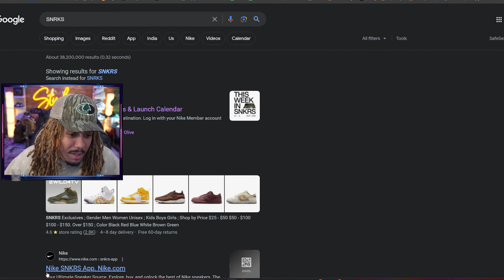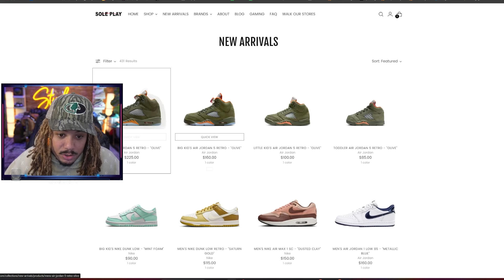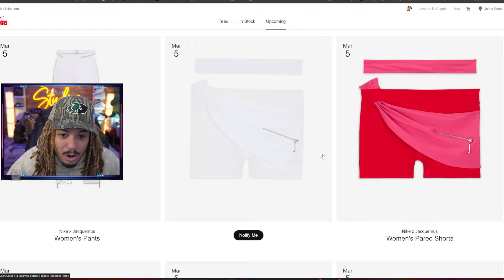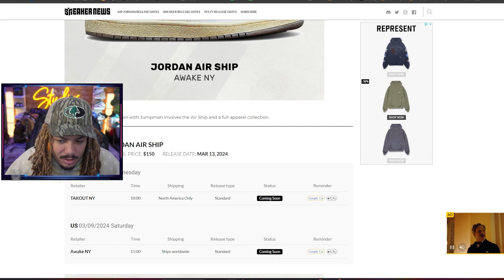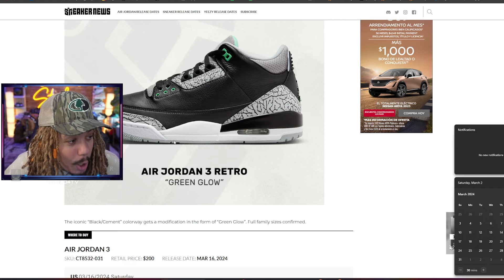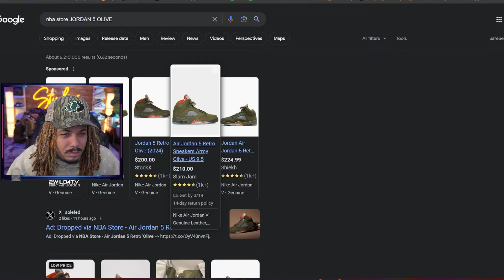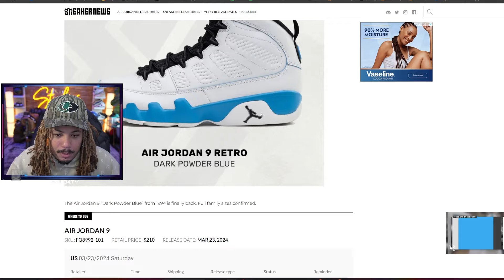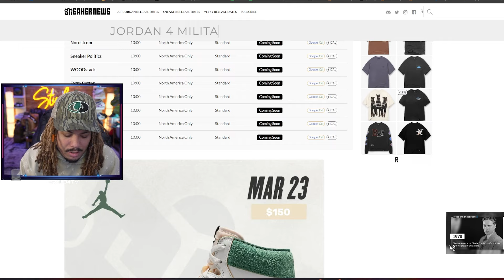Every Upcoming Air Jordan Sneaker Releases Dropping in March 2024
Tax refund season is here, and sneaker brands are dropping their hottest releases for early Spring. If you're ready to add some fresh kicks to your rotation, Jordan Brand has got you covered this month! From highly-anticipated collaborations to OG colorways, March is stacked with must-cop sneakers.

Travis Scott's Jordan Jumpman Jack, which saw a super-limited drop during the Grammy Awards, is finally getting a wider release on March 5th. Plus, don't miss out on the women's exclusive Air Jordan 4 "Sail/Metallic Gold" and Awake NY's debut collab dropping on March 9th.

But that's not all – the Air Jordan 1 Low '85 "Metallic Blue" kicks off the month on March 1st, followed by the return of the Air Jordan 5 "Olive" on March 2nd. And mark your calendars for the Air Jordan 9 "Dark Powder Blue" making its comeback on March 23rd.